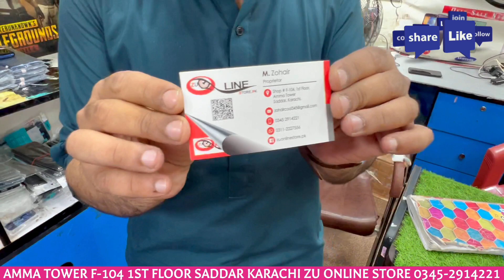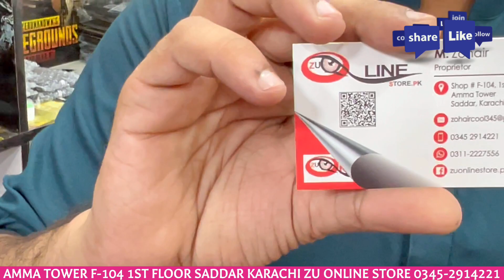One Plus N10, Moto One 5g, One Ace, z4, Zslim, Aquos R5g, Xperia 5, Arrows f52a, Oppo